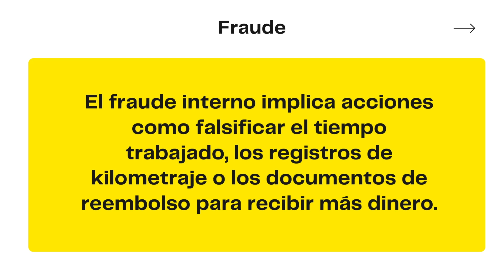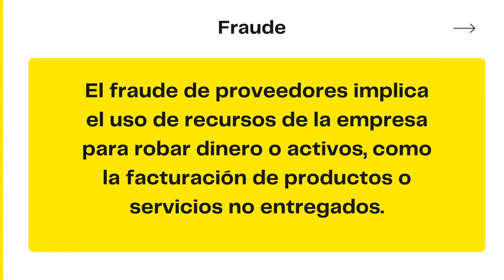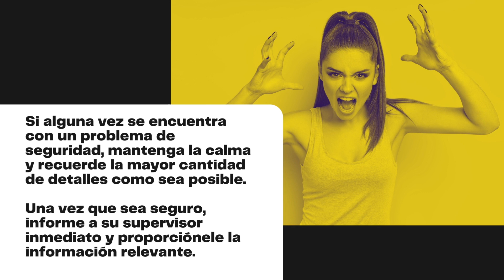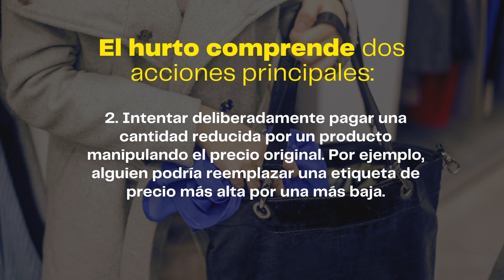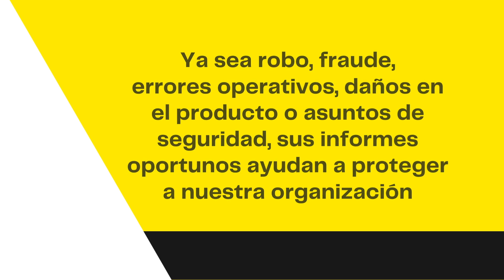Spanish Loss Prevention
GoodwillSTX Corporate Compliance